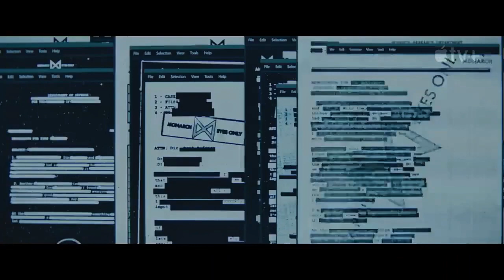Monarch - Legacy of Monsters (TV Series 2023-) | trailer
(TV Series)

Stars: Anna Sawai, Kiersey Clemons, Ren Watabe